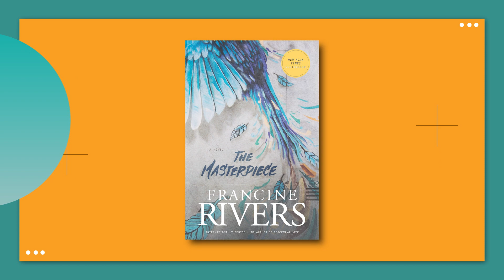September Book Corner - Akhona Ngcobo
September Book Corner - Akhona Ngcobo, Founder: KYA Consulting